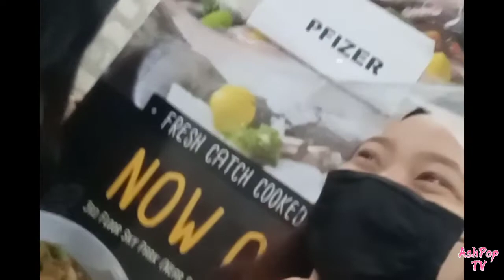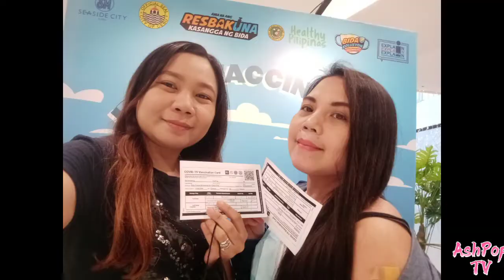VLOG*NATULOY SA WAKAS|VACCINE DAY+BIRTHDAY CELEBRATION OF MY AUNTIE🎂RagoSaramosingFamilyVlogs😍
It's Another day, another vlog...Hope you guys safe and we must celebrate our life with full of happiness & contentment.
Today's vlog we got to celebrate my Aunt's 60th birthday 🎂, senior citizen card is waving for her. At natuloy din sa wakas Ang pagpapavaccine Namin. Sana lahat Tayo magpavaccine na para bumalik na Tayo sa normal at safe Ang lahat.😍

God bless!

Love & kisses 💋

Rago-Saramosing Fam 🏠